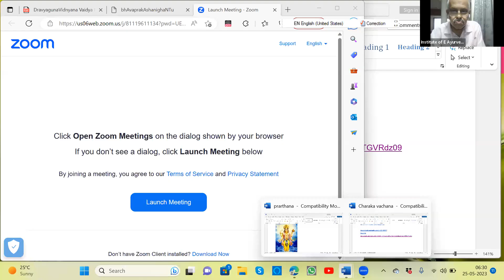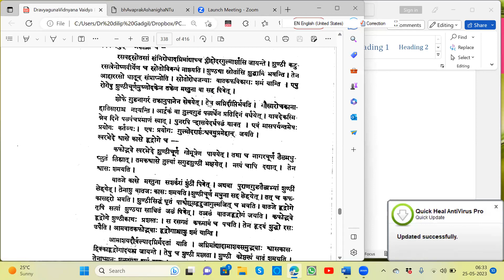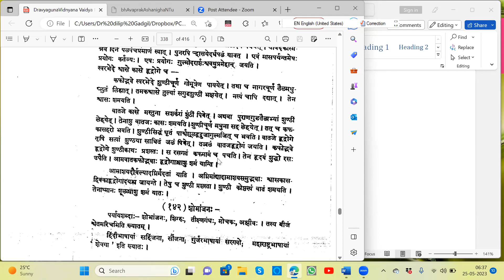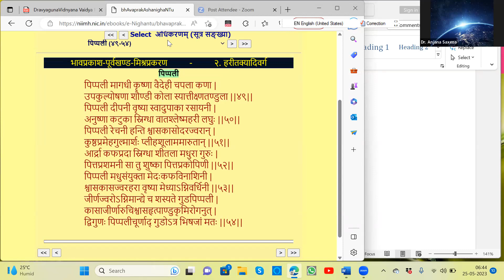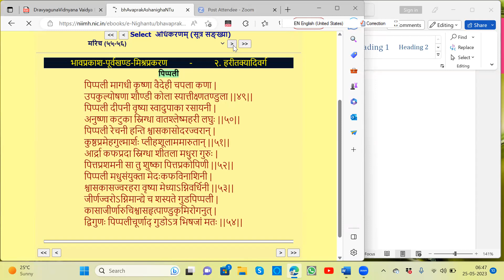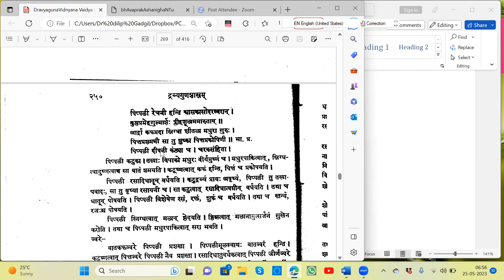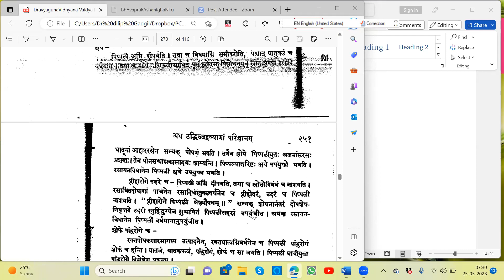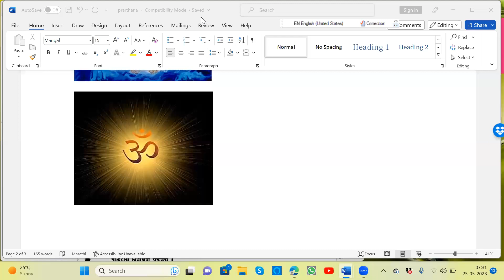2023 05 25 Vd Gadgil Sir Bhavpraksh Nighantu